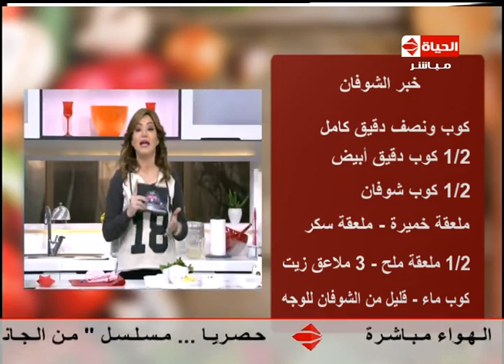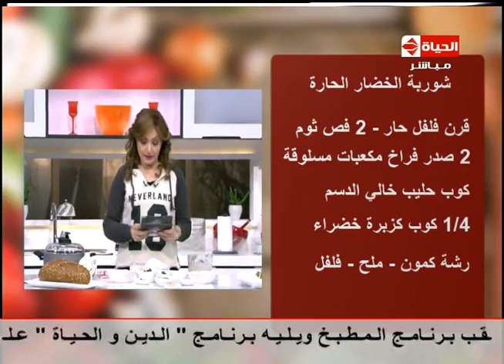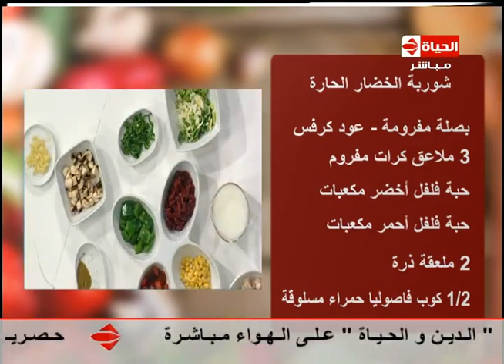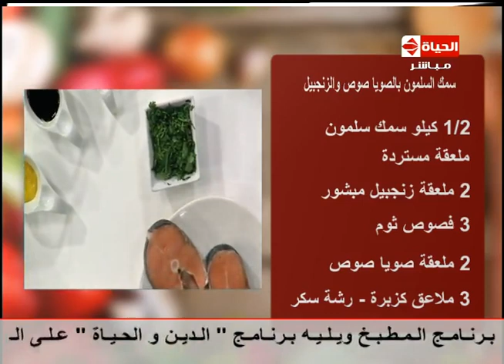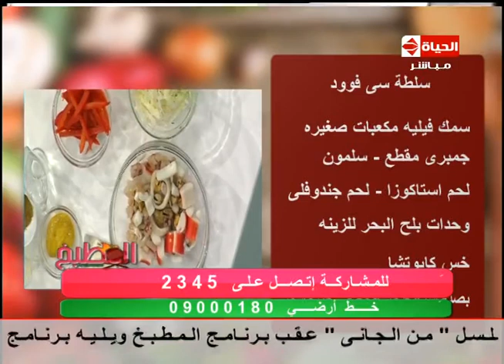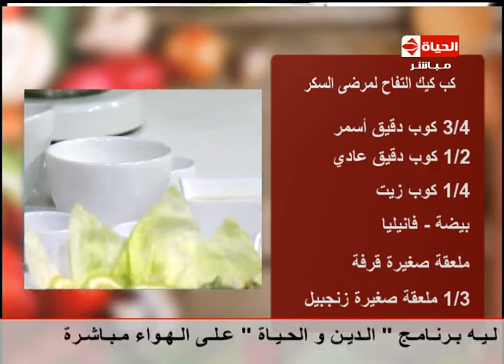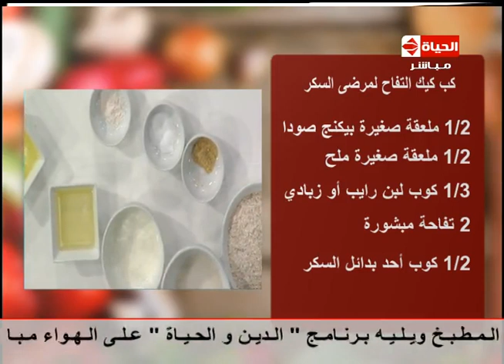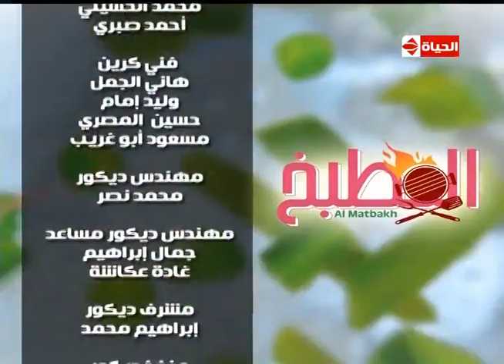برنامج المطبخ - الشيف آيه حسني " حلقة خاصة لمرضى السكر "- حلقة الأحد 7-2-2016 - Al-matbkh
أحلى الأكلات والأطباق المتنوعة من الشيف ىيه حسني
حلقة خاصة لمرضى السكر
شوربة الخضار الحار
سلطة السي فود
سمك سلمون بصوص الصويا والزنجبيل
كب كيك التفاح لمرضى السكر
سلطة العدس باللحم المفروم